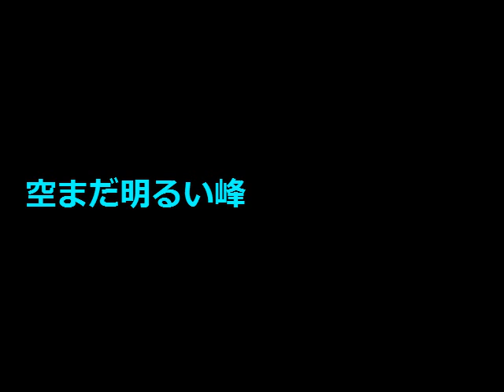No.2164「ka銀i」 Aポエット オリジナル曲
暮れかかった世界が息を潜めているように再び冬が訪れ、
山岳を行く人も歩行を止めなければならない時が続いている・・。